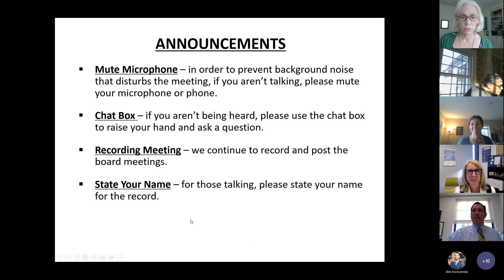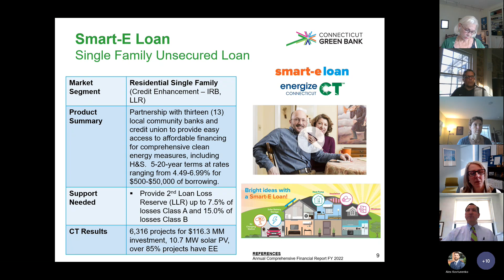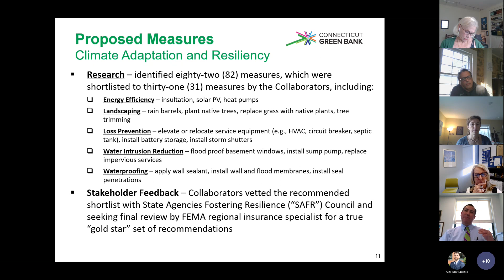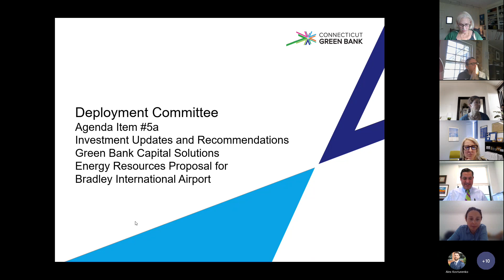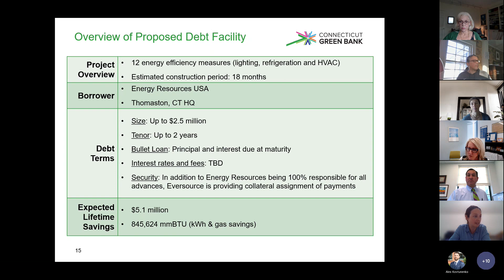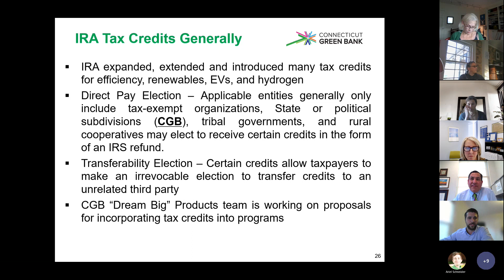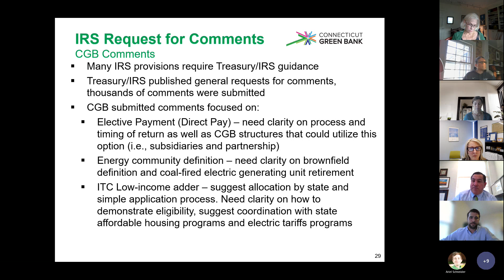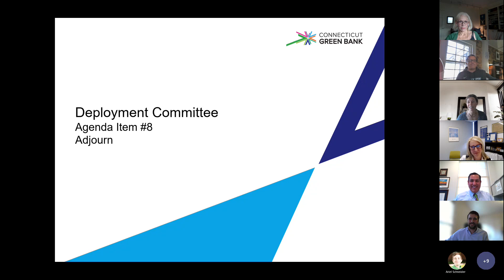Connecticut Green Bank Deployment Committee Meeting 11-16-2022